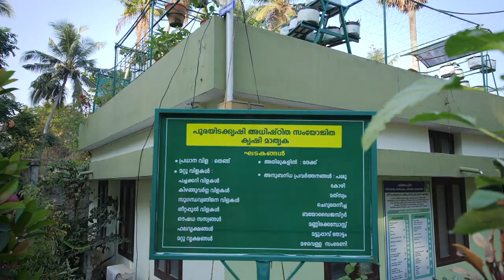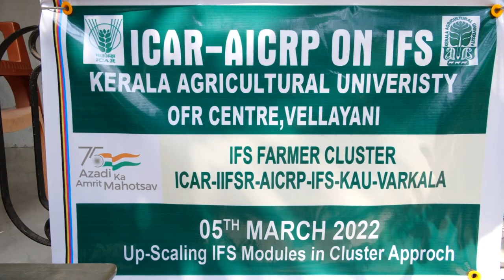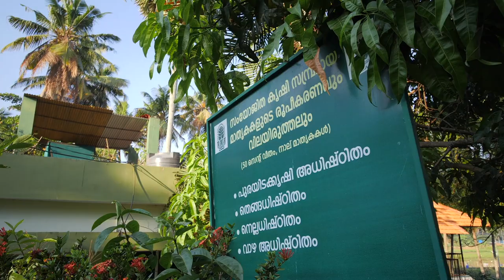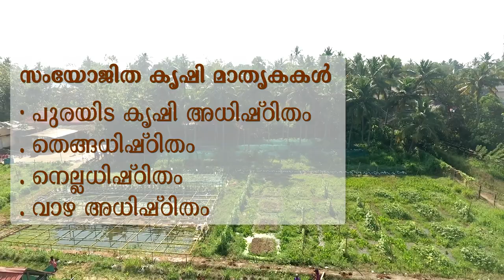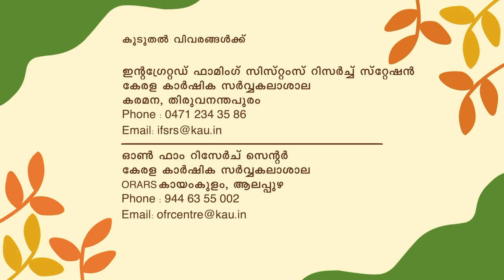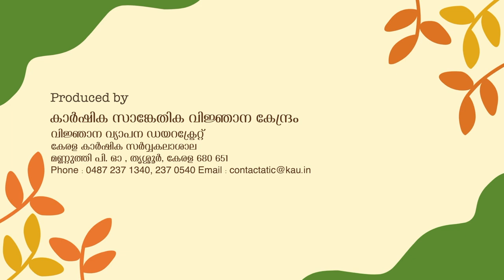സംയോജിത കൃഷി | Integrated Farming System | Kerala Agricultural University | KAU